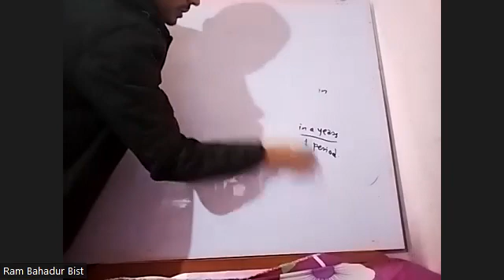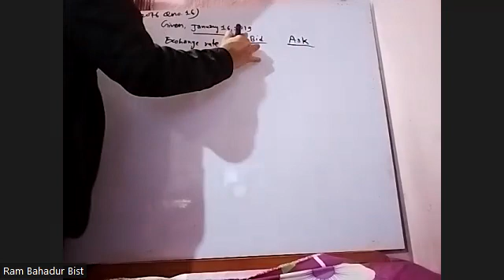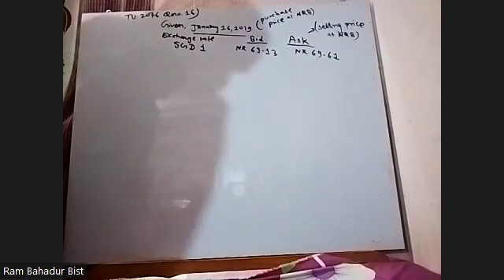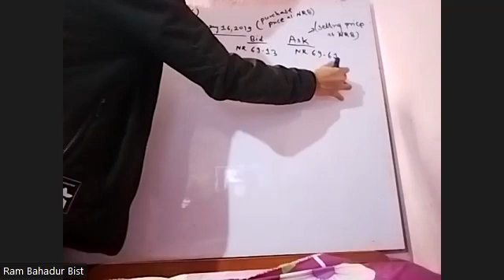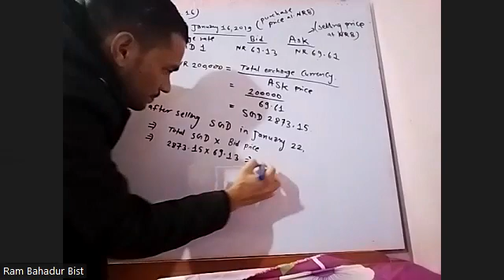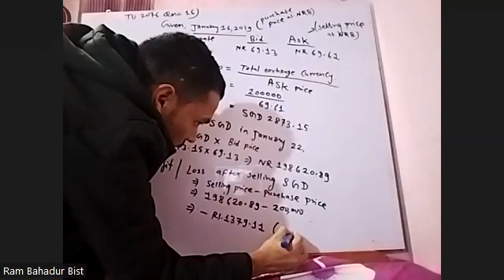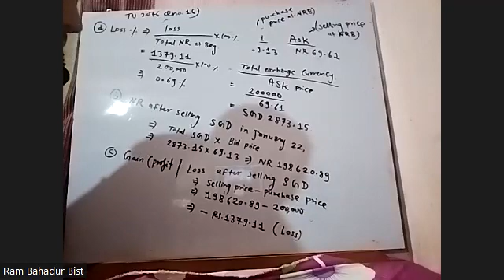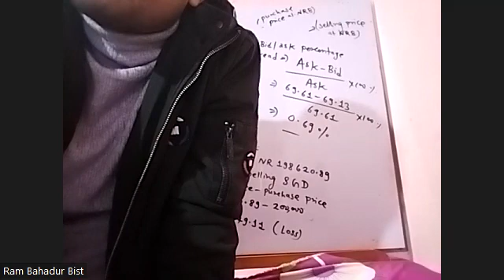BBS 4th year Ch 10 Multinational Corporate finance Day 4th part II TU 2076 QNO 16 BY RAM SIR